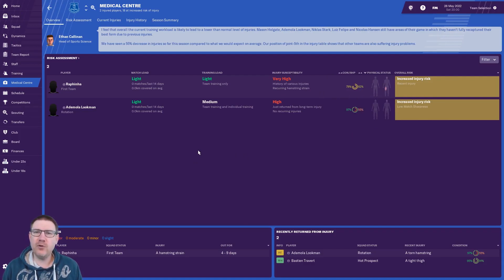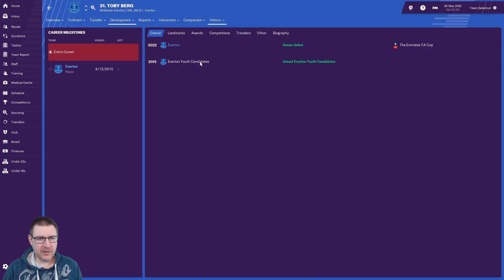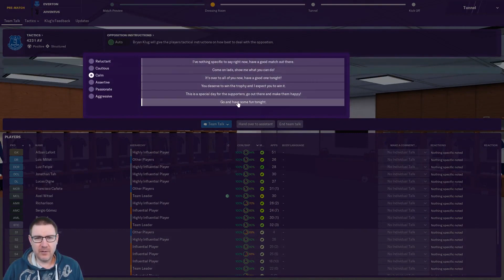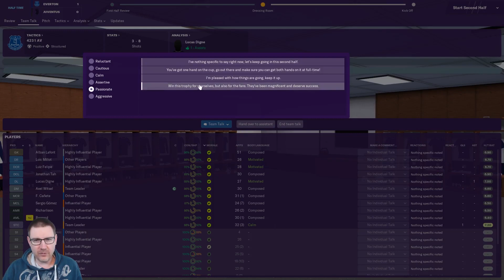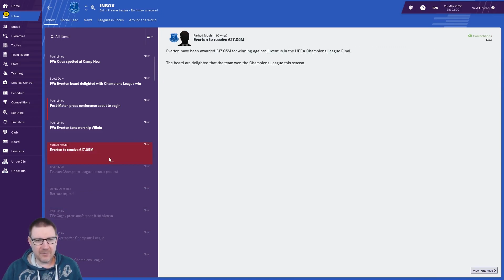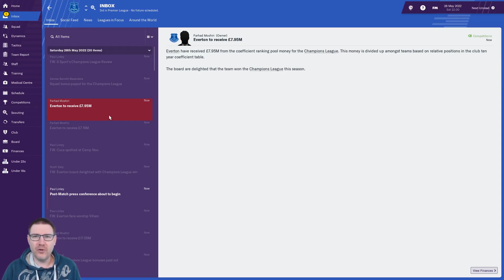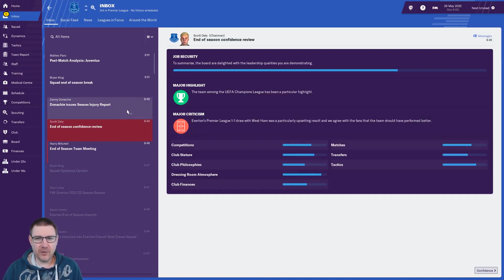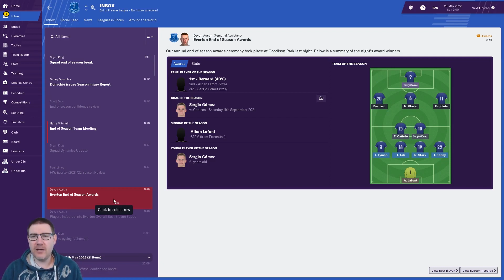FM19 - The 1st Star: Everton Ep.57: The Champions League Final - Football Manager 2019 Let's Play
Welcome to my Football Manager 2019 Let’s Play, The 1st Star, where we seek to lead Everton to the Champions League title and the star on their crest on FM19. In this episode, we face Juventus in the Champions League Final. This episode also features our end of the season awards and a look back at some of our best goals in the Goal of the Season Competition.